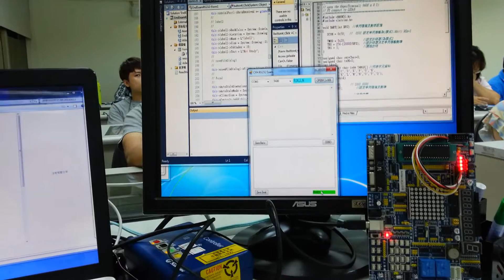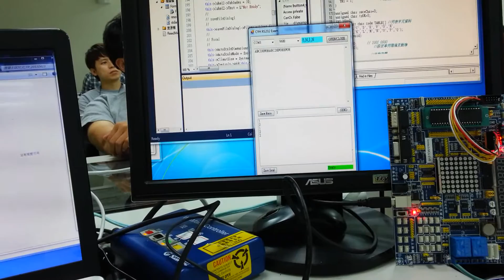嵌入式物聯網(IOT) C & C++程式設計實戰與應用班:課程實作完成 WinForms 視窗、8051 EVB 串列通信與電控工程應用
此影片是在課程: 【嵌入式物聯網(IOT) C & C++程式設計實戰與應用班】錄製的，
課程進行到 課程實作完成 WinForms 視窗、8051 EVB 串列通信與電控工程應用 講解時的實作範例。參考網址